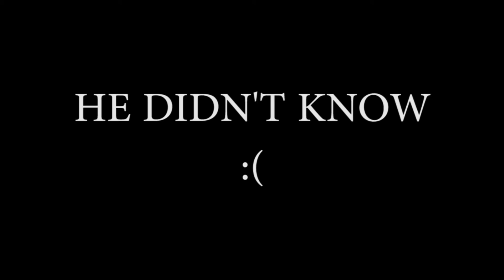Aaron says something F U N N Y *SEVERE EARRAPE WARNING*